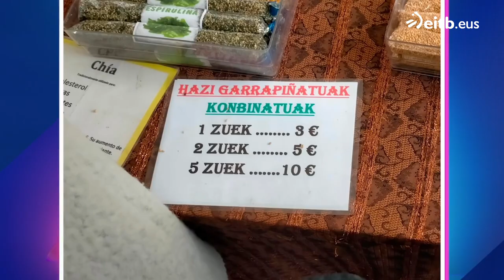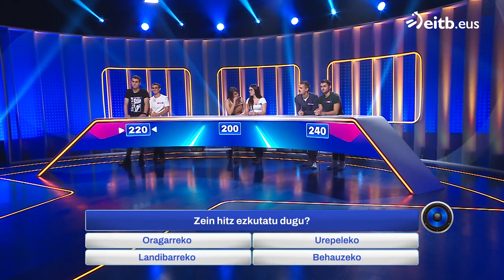MIHILUZE 2023-2024: 50 (2023-12-05)